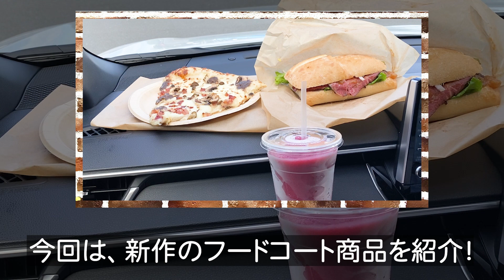【コストコ】最新フードコート！目の前で売れまくり！3点紹介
今後も、おすすめ商品や人気商品を紹介してお買い物の参考になる動画作りを頑張りますので、チャンネル登録していただけると励みになります♪

そして、みなさんのおすすめもぜひコメントで教えてください！

今回のフードコート新商品はどれも美味しくて絶品でした！
たくさんの人が注文しているのも頷けるクオリティー！

0:00　最初
0:15　ぶどうスムージー
0:45　スライスマッシュルームピザ
1:17　ローストビーフサンドイッチ